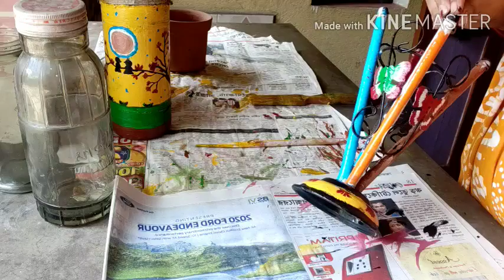DIY#old rejected metal flower vase decorated at home.😊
I shared the old flower vase design of my house.